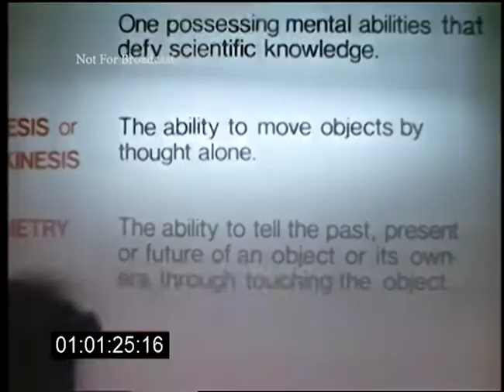Fury (1978) Production Short Starring Kirk Douglas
"Psychic Power: The Facts Behind The Fury"